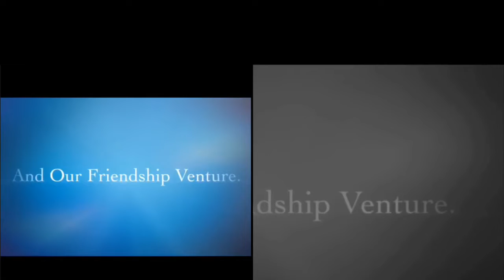Our Logo Reveal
Countdown Begins! In two days we launch. Meanwhile, here's OUR LOGO. Do Take a Look. Click on the Bell Icon to get our latest updates!